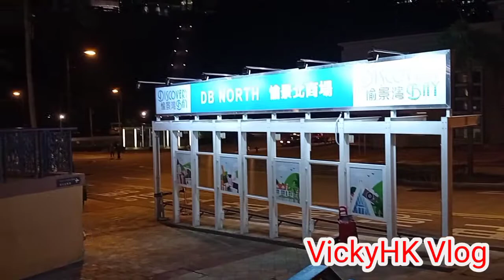Dbay North At Night